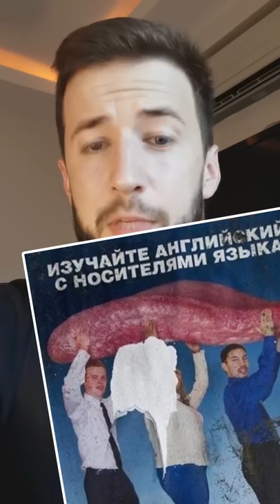Неудобная правда о преподах-носителях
Начистоту о носителях:
- главный минус преподавателя-носителя;
- почему учить английский с носителем хуже, чем с русскоязычным преподом, с точки зрения методики преподавания;
- когда всё это не имеет значения и преподаватель-носитель - это хорошо.

Арно Тали
Virginia Beowulf